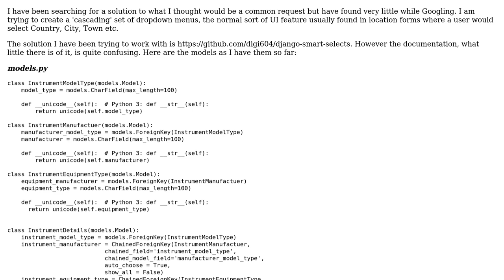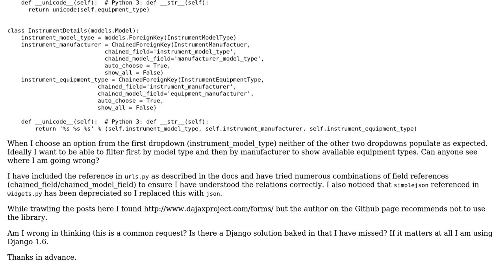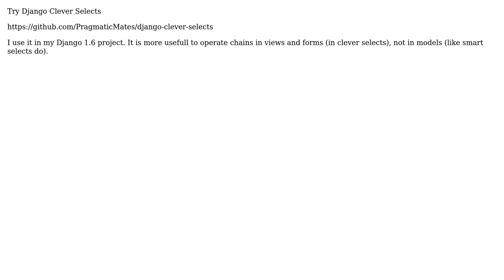Django Smart Select (2 Solutions!!)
Django Smart Select

With thanks & praise to God, and with thanks to the many people who have made this project possible! | Content (except music & images) licensed under CC BY-SA | Music | Images & others | With thanks to user Y.N user Karl user George and the Stack Exchange Network Trademarks are property of their respective owners. You are responsible for your own actions.